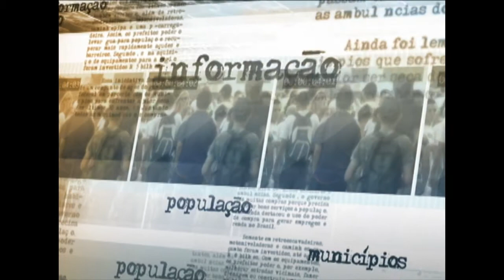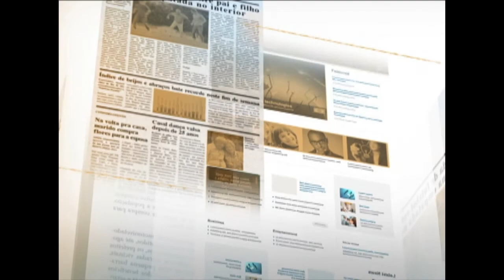Ministro do Esporte destaca que obras para Jogos Olímpicos estão dentro do cronograma previsto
NOTÍCIAS DA FONTE – 24.03.15: Faltando 500 dias para o início dos Jogos Olímpicos Rio 2016, o ministro do Esporte, George Hilton, fala das expectativas para a competição e do andamento das obras. Segundo o ministro, todas as obras estão dentro do cronograma previsto. Ainda de acordo com George Hilton, a partir do segundo semestre vão começar os eventos-teste no Rio de Janeiro.